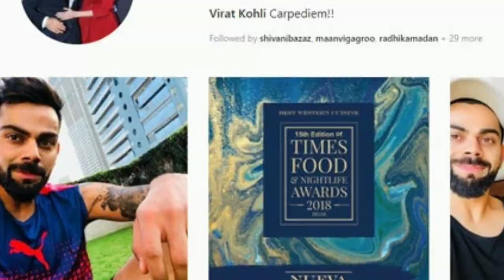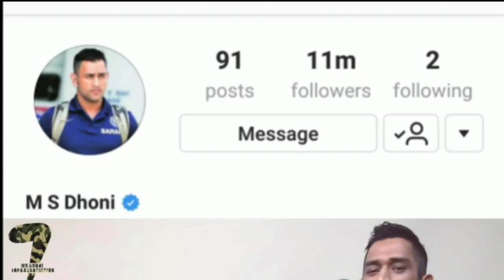Virat Kohli only cricketer in Instagram top-10 rich list for sportspersons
India skipper Virat Kohli is the only cricketer in the Instagram top-10 sporting ‘Rich List’ for 2019 as he takes the ninth spot worldwide. Portuguese footballer Cristiano Ronaldo leads the way with Brazilian superstar Neymar and Argentine talisman Lionel Messi completing the top three. According toHopperHQ.com (an Instagram scheduling tool), Kohli charges $196,000 (Rs 1,35,66,749 approx) for every post and that makes him one of the highest-paid athlete on the picture-sharing social media portal.

India News Sports, precious gift for the sports loving people from ITV Network (India News). Sports coverage in a different way & Basic knowledge of sports